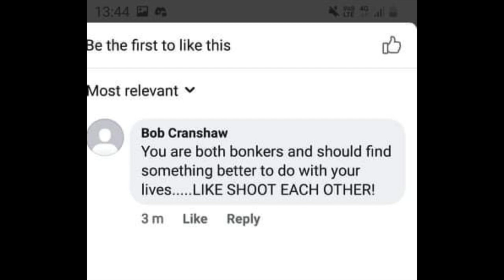Oh dear, a TROLL. Never mind, here is the wonderful SHROPPIE. Narrowboat Life / Living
NARROWBOAT LIFE / LIVING. We show what REALLY happens on a narrowboat and it's not the different to what happens n a house.
Narrowboat journey from Barbridge to Nantwich.